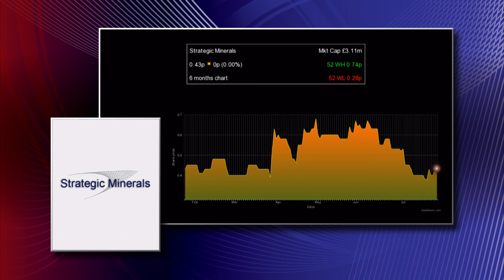Strategic Minerals MD says smaller scale projects “just right for business”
The managing director of Strategic Minerals (LON:SML), John Peters, is confident that the firm’s focus on smaller, low cost mining projects will prove profitable in the medium term.
The mining group recently told investors at its annual meeting it wanted to acquire smaller resource projects with near term cash flows,. The aim is to become a profitable, dividend paying mining company in two to three years by taking on projects which are reasonably cheap and easy to put into production.
Since the end of 2014, Strategic has bought a New Zealand coal mine (Tatu) while due diligence is underway on a second coal mine in China.